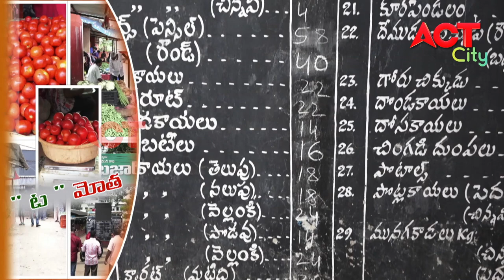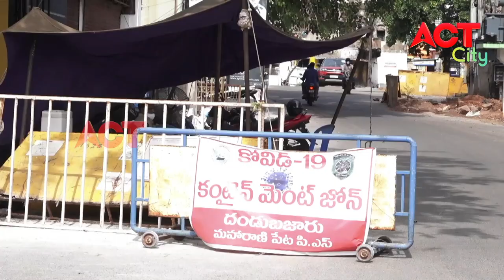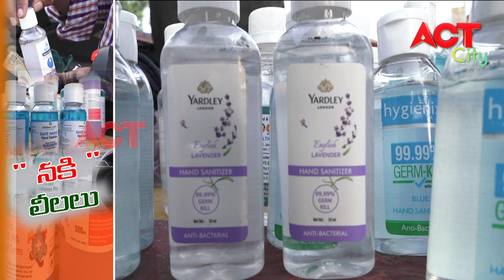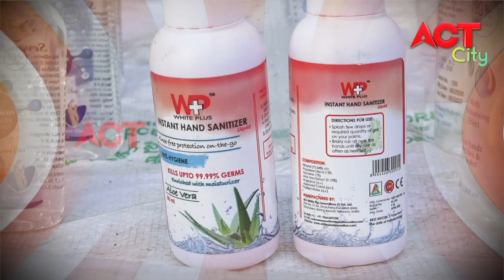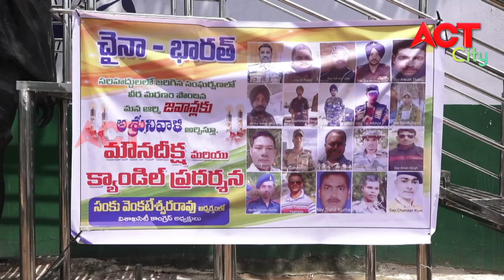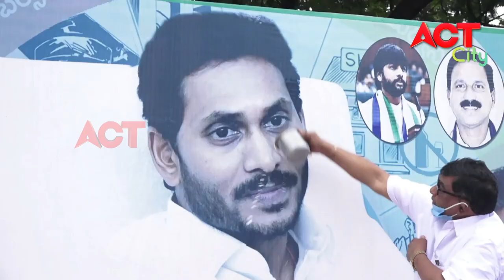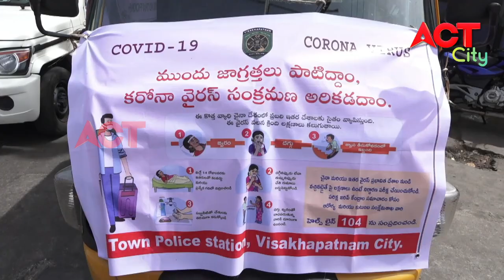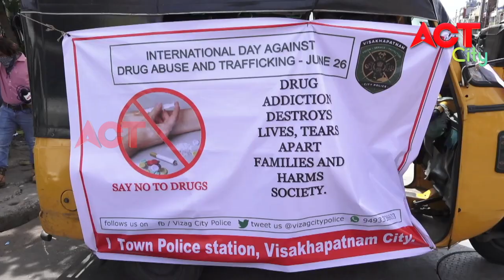EVENING ACT CITY VIZAG NEWS 26-06-2020